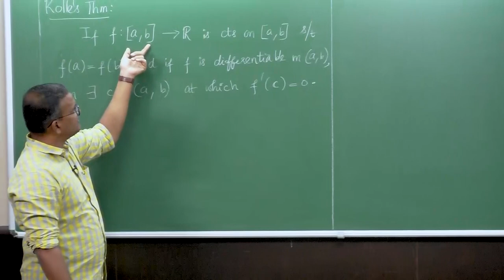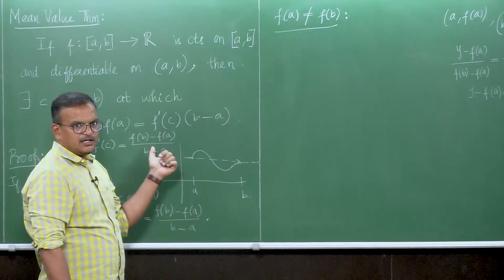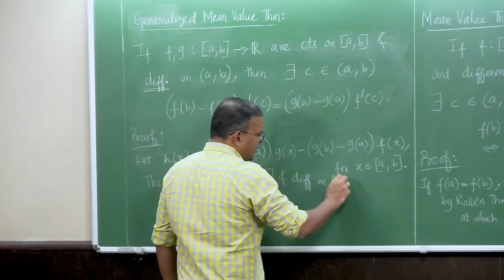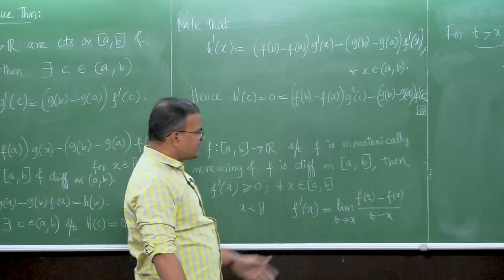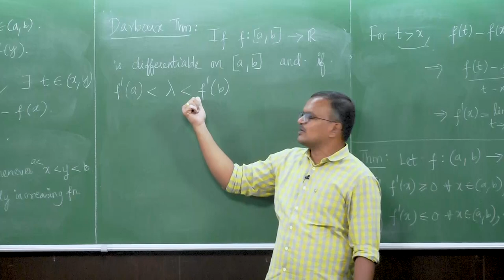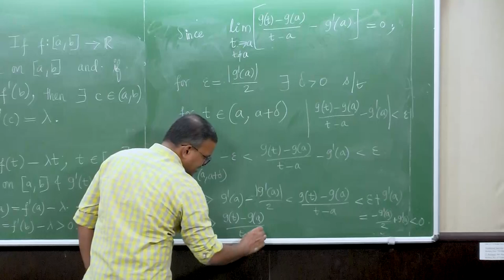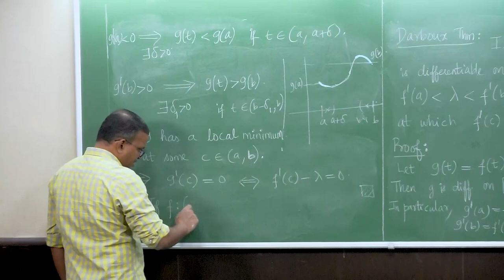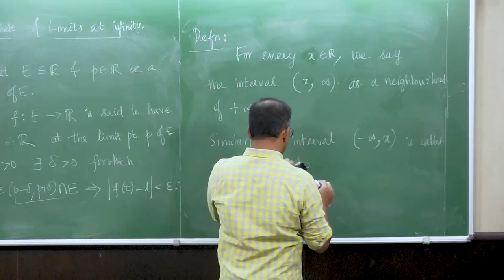Mean Value Theorem